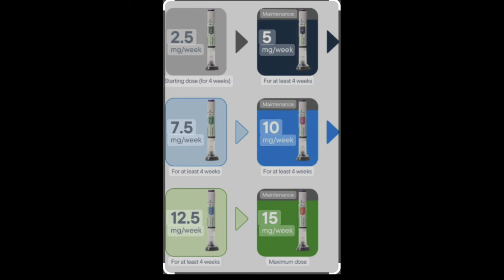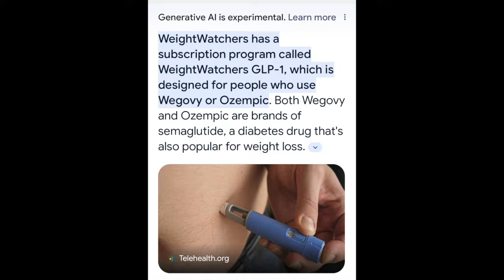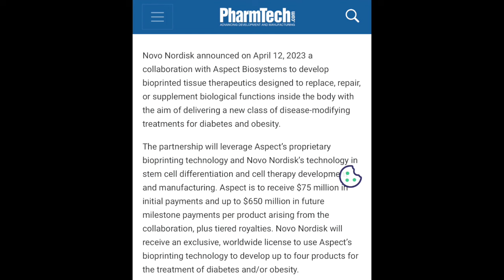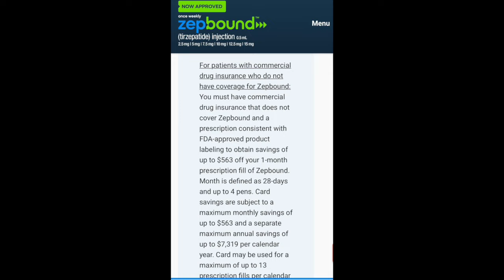WEGOVY/ZEPBOUND UPDATES!!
Hello everyone!  Hope you're all well.  It feels great to film again. I may just start to film and upload via my phone just so I can stay more consistent.  See you soon!!!